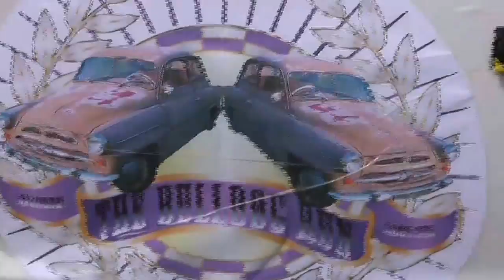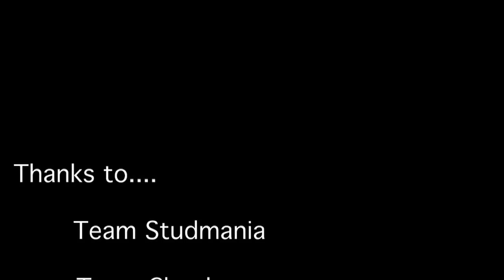Film Bulldog Run 2009 Youtube HD